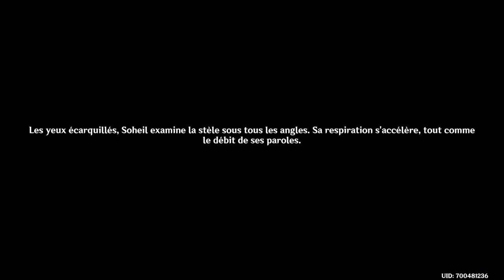Genshin Impact - chill time / pull bannière Hu Tao